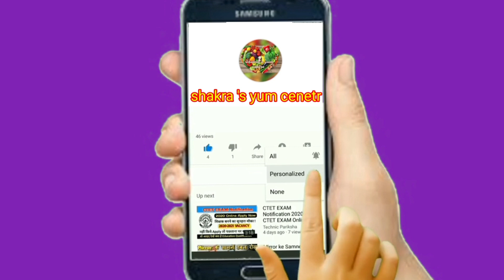Potato New Snacks |आलू का नया नाश्ता जिसके सामने Potato Bites,McCain सब भूल जायेंगे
Hello everyone
Aaj ham aap sab ke liye le kr aaye hain Potato ki new Recipe I hope Aap sabko ye Recipe pasand aayegi pasand aaye to please like share and subscribe Karain bell icon ko press karna na bhulain